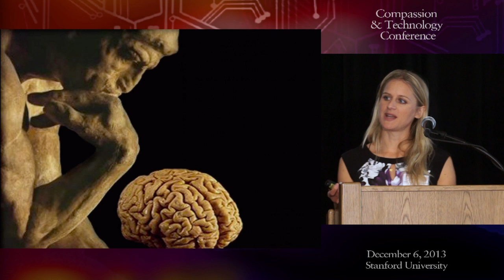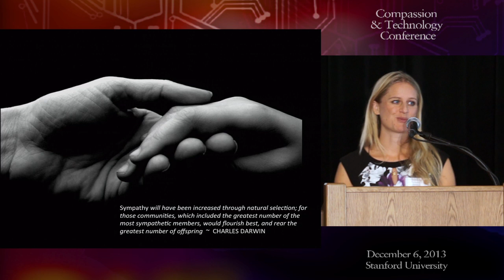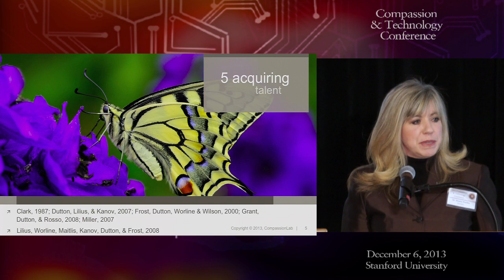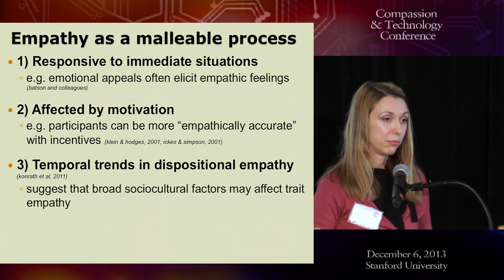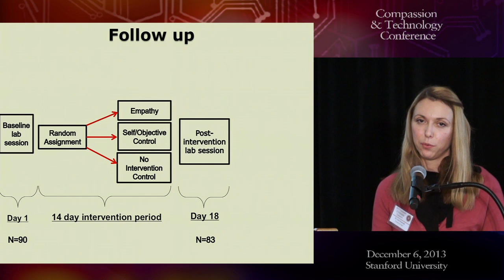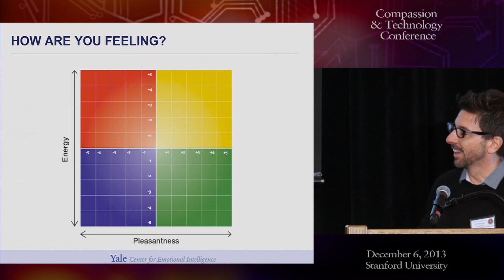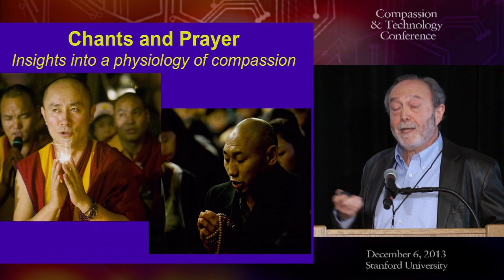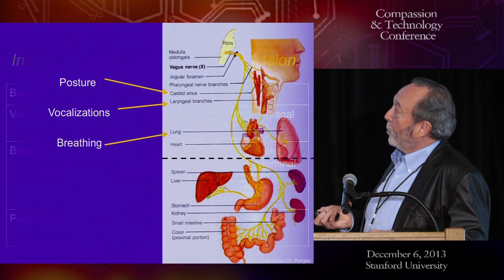Compassion and Technology Conference: Opening and Speakers Part 1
The Compassion and Technology Conference at Stanford was an innovative conference presented by the Center for Compassion and Altruism Research and Education (CCARE) in collaboration with Facebook, 1440 Foundation, HopeLab, and The Dalai Lama Foundation. This inaugural one-day conference took place at Stanford University on December 6, 2013 and included talks by academic experts and tech industry leaders, as well as presentations by innovators, engineers and designers who are competing as finalists in the Compassion and Technology Contest.